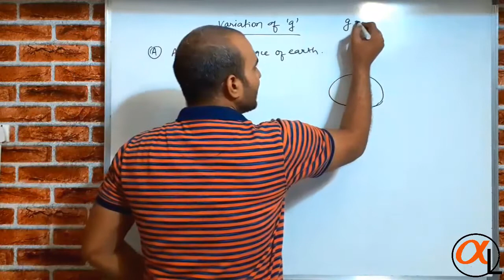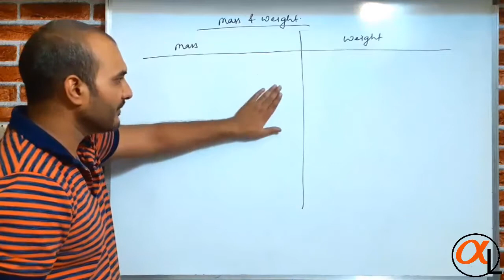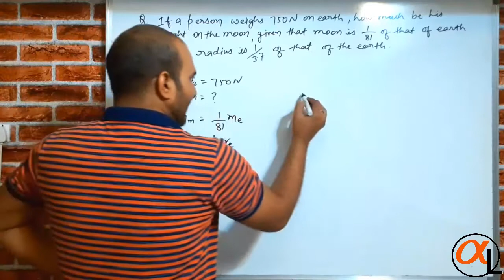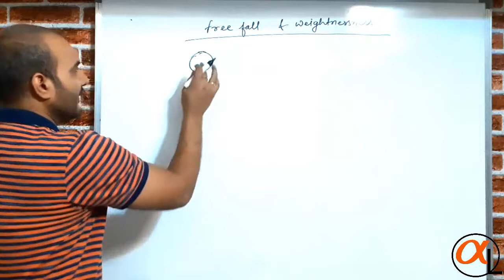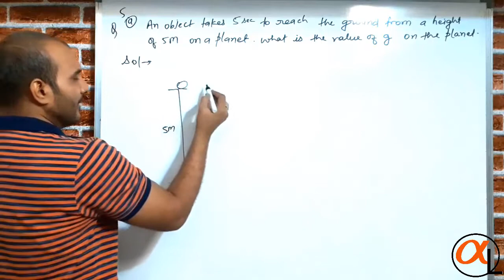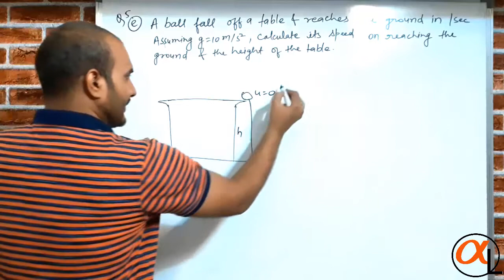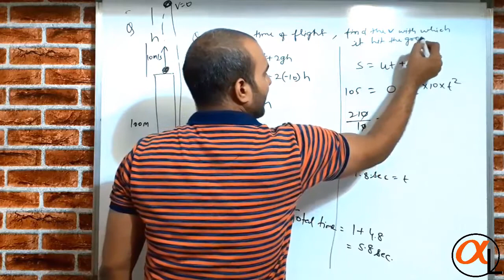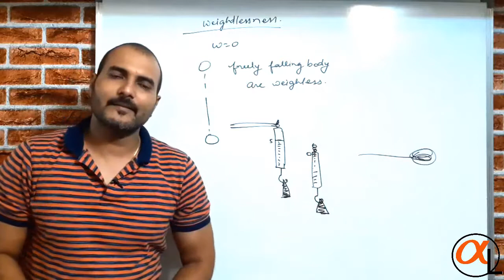Gravitation Class 10- part3 | Maharashtra state board class 10 | variation of g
variation of g